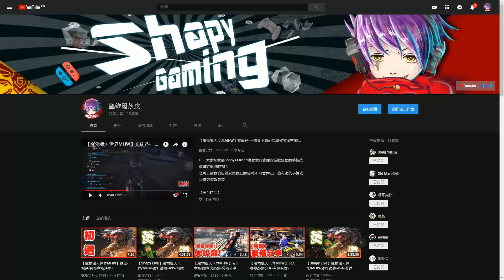【魔物獵人世界MHW】PC剛入坑要用什麼概念選/製作武器?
也可以到我的粉絲頁與我互動喔!時不時會po出一些有趣的事情或是遊戲情報等等
【開台時間】
每周大日固定開台 1.3.5 晚上8:30開台
每周小日開台 (看狀況開)2.4 晚間 9:30 開台
假日開台 會在開台前的1-2小時於粉絲頁告知

【IG】-耍廢照-耍廢圖-幹畫圖-反正就是照片/圖片